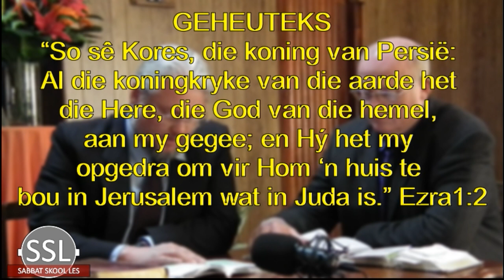Les 1 Om sin uit die geskiedenis te maak: Serubbabel en Esra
4de Kwartaal - Esra en Nehemiá

Sendingverhaal vir die week;